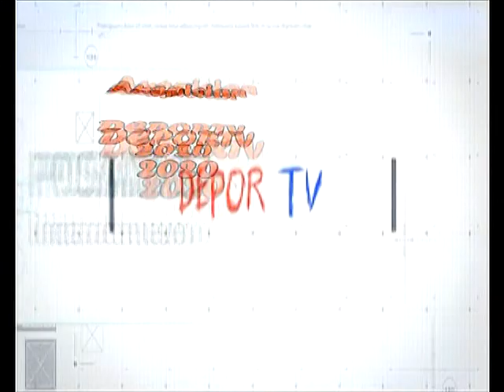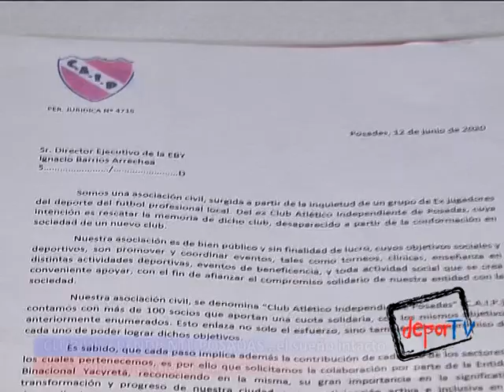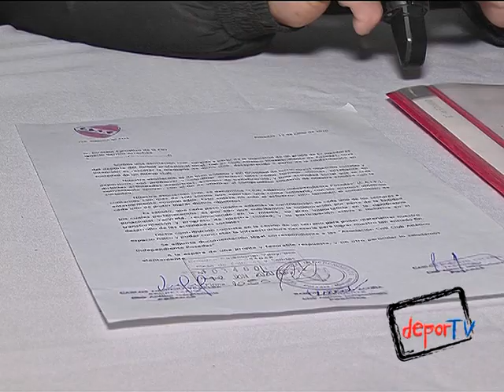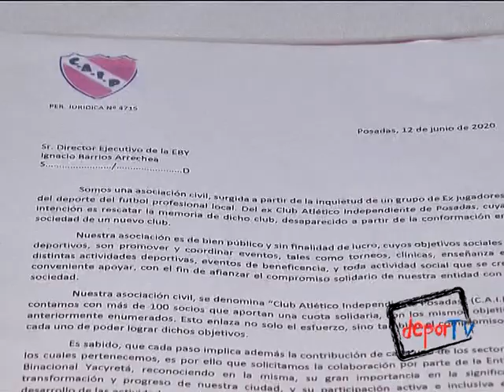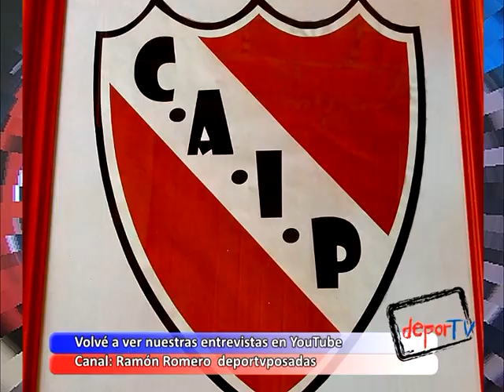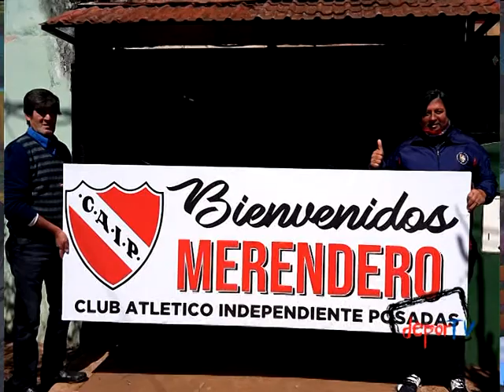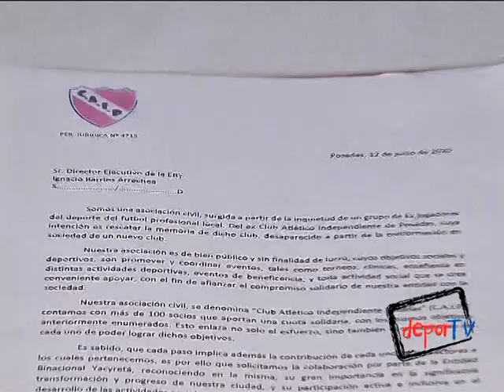Bloque 1 depor tv 24 ago 2020